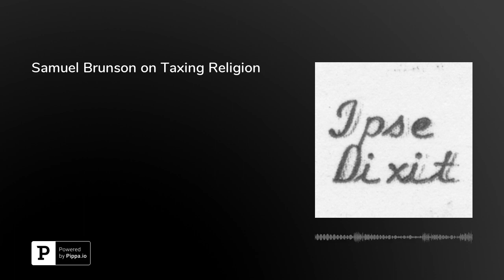Samuel Brunson on Taxing Religion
In this episode, Samuel D. Brunson, Georgia Reithal Professor of Law at Loyola University Chicago School of Law, discusses his book "God and the IRS: Accommodating Religious Practice in United States Tax Law," which is published by Cambridge University Press. Brunson begins by explaining how the Constitution limits the government's ability to burden and benefit religion, as well as how courts evaluate the legitimacy of tax policy. He discusses religious objections to taxation and tax benefits granted to people on the basis of religion, including the parsonage allowance, the tax deductibility of contributions to religious organizations, and the tax treatment of religiously motivated contractual relationships. He closes by setting out a framework for thinking about whether religious accommodations to tax law are justified. Brunson is on Twitter at @smbrnsn.This episode was hosted by&nbsp;Brian L. Frye, Spears-Gilbert Associate Professor of Law at the University of Kentucky College of Law. Frye is on Twitter at&nbsp;@brianlfrye.